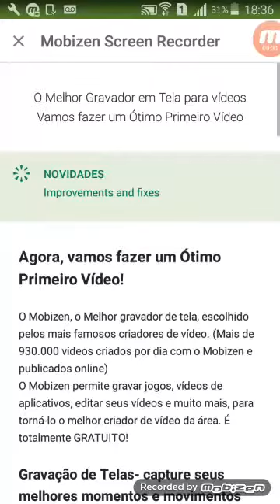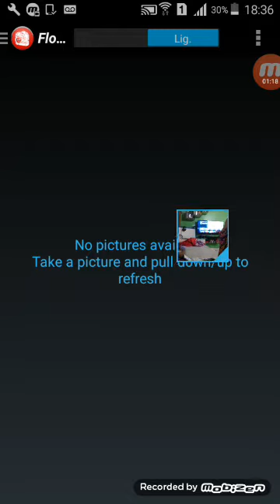COMO GRAVAR COM FACECAM PELO CELULAR! MUITO SIMPLES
Oi para você que esta lendo marjoryie aqui para mais um video e bom galera nesse video eu mostro pra vocês um  tutorial bem simples e rápido de como gravar com facecam não esqueçam de apoiar com o seu joinha compartilhe ative o sininho para não perder nenhum vídeo

IRMÃO DA ADM
MARJORYIE PATRICIA
ALISON SOARES
ASHLEY
CAIO GAMER
KARYNE LIMA
GIL ANDRADE
TAZERCRAFT T
TECLE GAMER
NERDSTONE
REI_NATO

Conheça as séries do canal
Aventura
Tutoriais
Descobertas
Meu amavel mundo
Novo mundo

Vem AÍ...
Minecraft vida
Dentro de jogos

RECOMENDAÇÕES
TAZERCRAFT
AUTHENTICGAMER
HOBIHODGAMER

OQUE ACONTECEU EM...
16/10/2016 fui ao Paraiso o Espetáculo de Rezendeevil

OQUE ACONTECERÁ EM...
30/12/2016 irei ao
o Sítio com minha família

QUER JOGAR COMIGO ENTÃO MEU ID DO PS3

Marjoryie_paty2

Um grande abraço ao meu amigo
IVOGUIMASG4MER

MINHA  CASINHA
BRASIL/AMAZONA/MANAUS